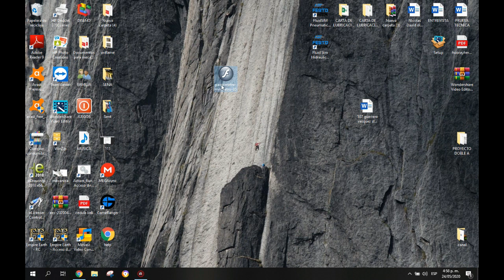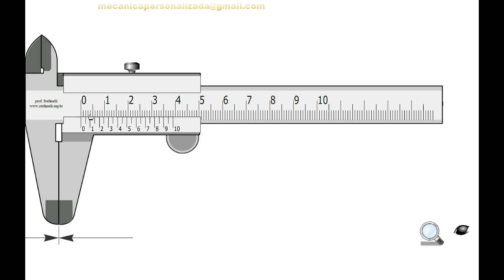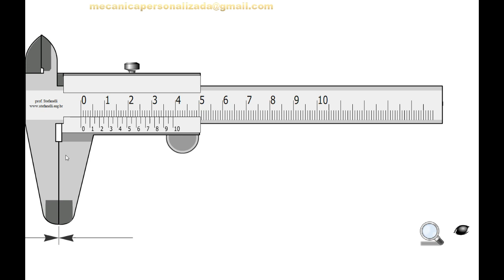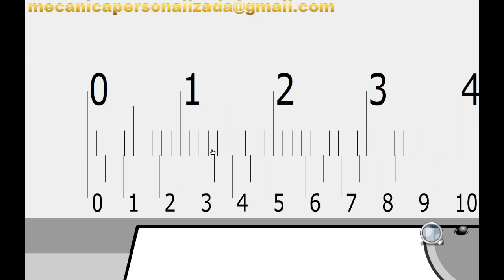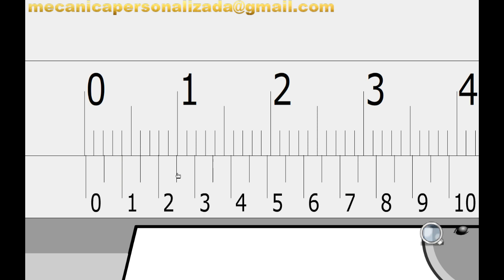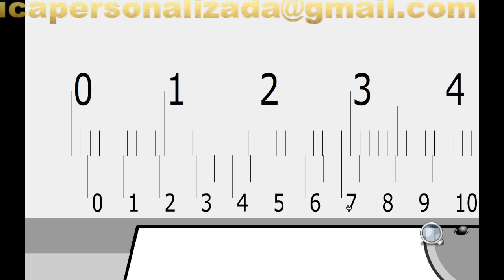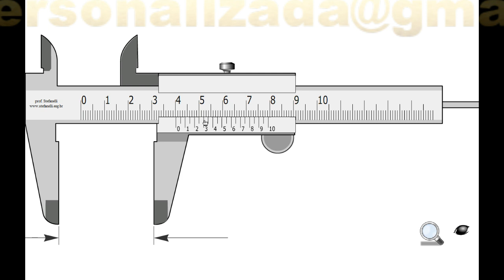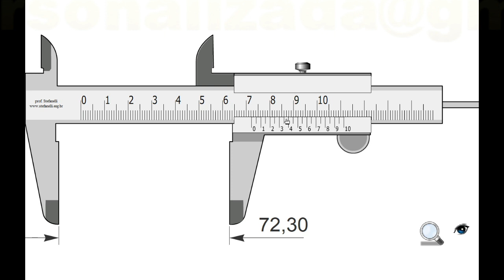COMO LEER EL PIE DE REY EN MILIMETROS - TUTORIALES SIMRE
El pie de rey, calibre, calibrador o vernier, es muy conocido en todo el monda ya que es un instrumento versátil el cual permite la medición de muchas piezas en instantes, este instrumento en particular nos permitirá medir en milímetros con expresiones de hasta 0.05 mm